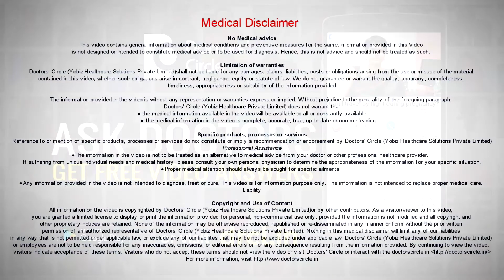How to manage white patches if kojic acid based creams are not effective?-Dr. Rasya Dixit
What to do if face washes as well as creams are not effective in the management of pigmentation. I think the treatment of pigmentation, especially dark patches is very difficult signs especially in south of India where we deal with more of darker skin types and the care of skin like the use of mild face washes as well as kojic acid has to continue and along with it, please don’t forget your sunscreen. Sunscreen is a very integral part of treatment of pigmentation. If you forget to use your sunscreen, your skin might not give you the good enough response. Second thing is there are lot of kojic acid creams which are available in the market and they might stop working after aa certain period of time because your skin gets used to it. Then it is time to step to a glycolic acid based cream or to a retinol based product which will help you exfoliate the skin and give you more lightening. So to choose the product that is appropriate for your skin type, it is time to meet a dermatologist, they will be able to examine you and tell you whether a glycolic products or a retinol product may be more effective or they may even tell if they think that the pigmentation is more dermal, it is more deeper inside your skin and if they feel the creams will not work, they might suggest  treatment such as lasers to lighten the skin tone.